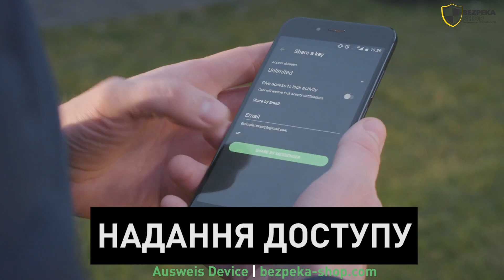Ausweis Device | КОНТРОЛЛЕР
Видеообзор Ausweis Device